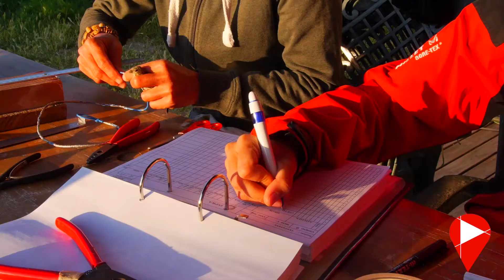Ricerca e Inanellamento | VENTOTENE - LT | Italy | Official short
INANELLAMENTO, una pratica scientifica per conoscere i volatili e catalogarli.
L’isola di Ventotene è nota al mondo scientifico come il collo di bottiglia per i volatili che migrano dall' European Union - EU verso il continente Africano.
Questa piccola isola è il luogo prescelto sulla via del ritorno per l’accoppiamento e per riposarsi prima di ripartire per raggiungere il resto dell'Europa. Proprio per questo motivo Ventotene è il paradiso del Birdwatching.
Inoltre da 30 anni casa internazionale di molti studiosi che misurano e catalogano tutte le specie di uccelli che transitano per l'isola. Come se non bastasse c'è anche il museo ornitologico più importante d’Europa, unico museo dedicato all’attività scientifica di studio sugli uccelli e la loro vita migratoria, sotto la supervisione dell’ Ispra - Istituto Superiore per la Protezione e la Ricerca.

Follow me to be the first to receive updates every time I upload a new and exciting video.

Grazie per il tuo tempo e diffondi anche tu la bellezza di questo Bel Paese.

Thank you for your time and share the beauty

NON BADARE AI SINCRONISMI LE EMOZIONI SONO FUORISYNCRO.